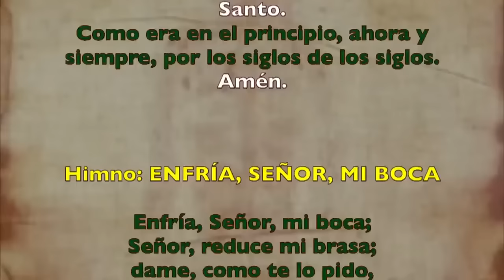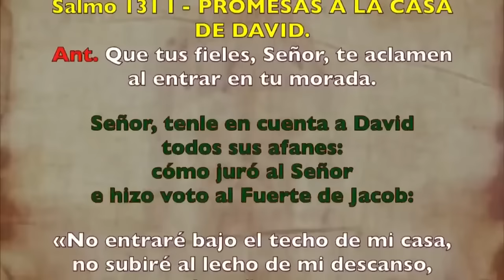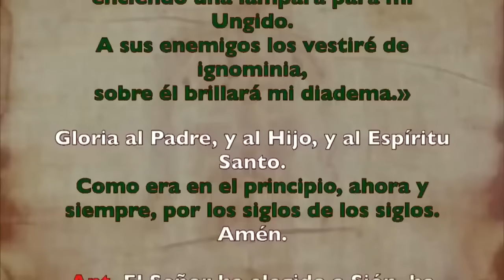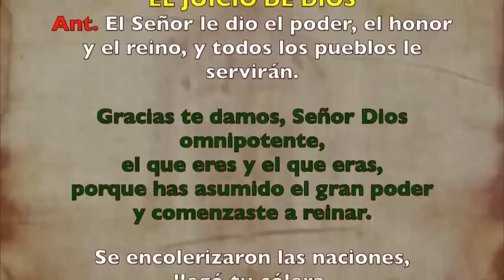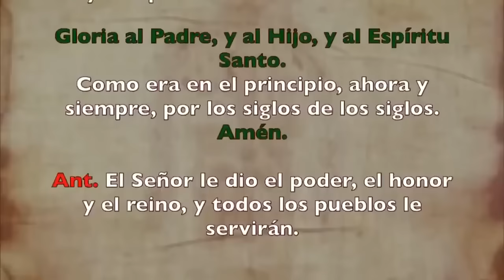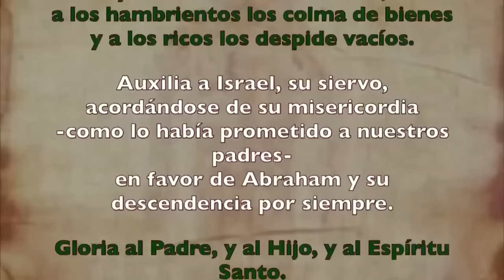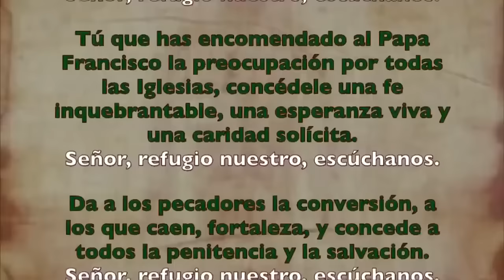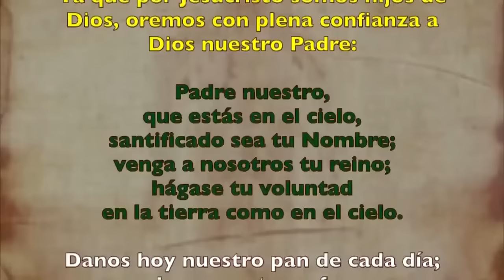Oración de la tarde (Vísperas), JUEVES 20 DE JUNIO 2024 I XI semana Tiempo Ordinario